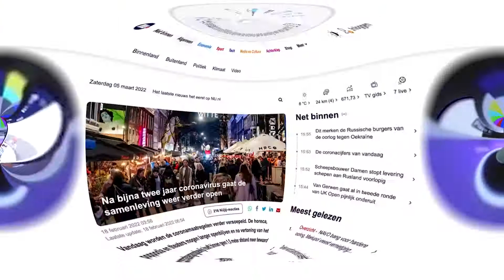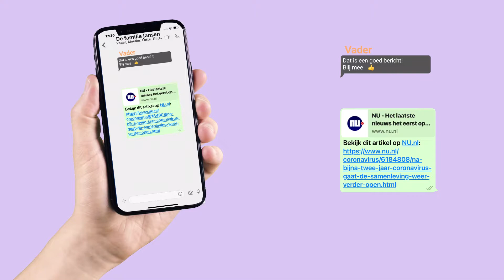LEZERSDATA wat zijn dat? | FHJ KENNISCLIPS 💡👨‍🏫‍🏫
Lezersdata zijn een begrip dat je wel vaker gaat horen in het werkveld. Het wordt namelijk steeds belangrijker voor jou als journalist. In deze aflevering leggen we je uit wat het is en spreken we met Jessy de Cooker en Jeroen van de Nieuwenhof die als onderzoekers gespecialiseerd zijn op dit gebied.